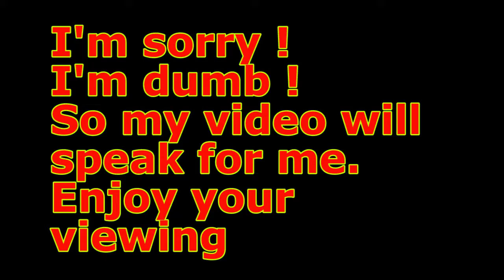Sunderland AFC. Comeback the Black Cats Ep.7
Sorry, I'm dumb!
So, my video speaks for itself.

This is the story of the return of the Sunderland AFC in the English Premier League since the season 2018/19.
What should be the players for the selection of the team. How it was necessary to play and build tactics and schemes of the game to win. Possible transfers. All this you will see here.
The Black Cats come back in the English Premier League.

Video made on the basis of the game FIFA-19 (career mode).

Episode # 7 Season2018/19: Scout work. Player development.
EFL League One: Match 11 August 2018, LUTON TOWN FC vs SUNDERLAND AFC